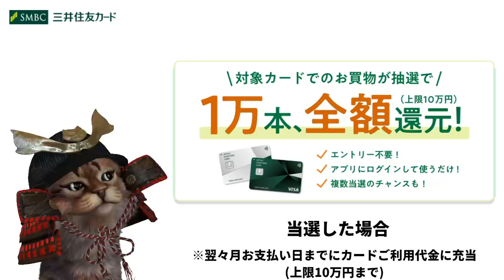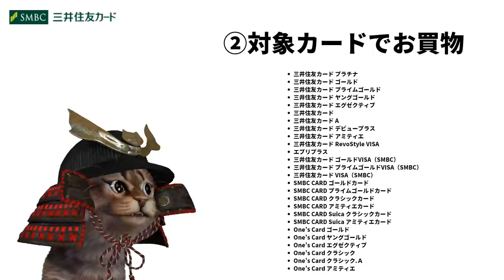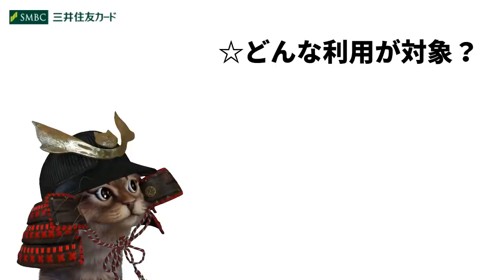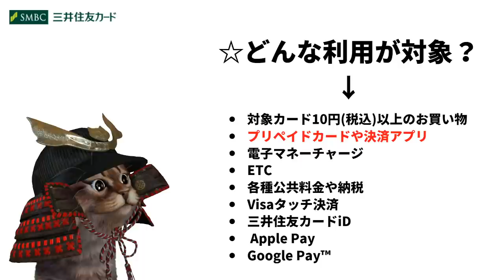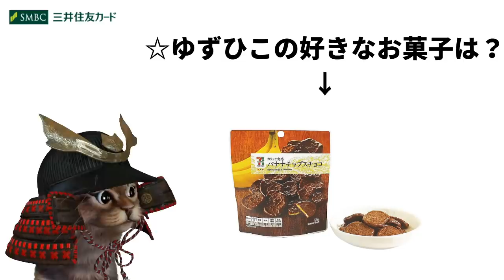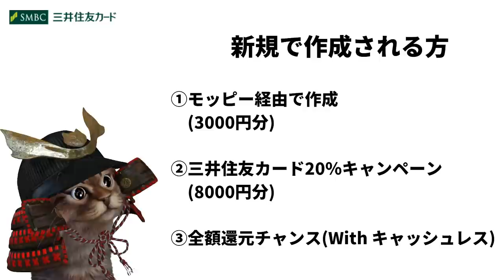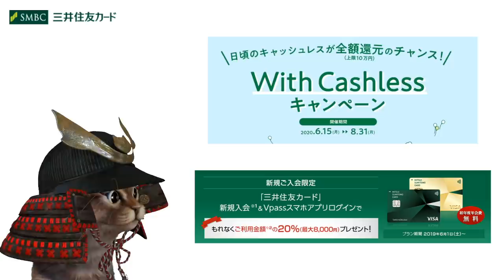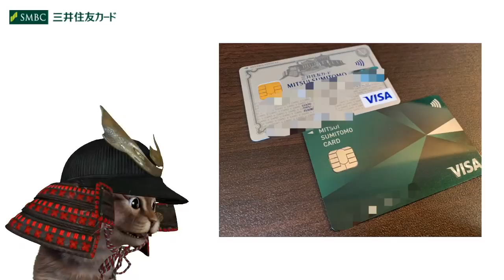三井住友カード全額還元(10万円)のチャンス！「With Cashless」キャンペーンを解説！Vpassアプリがあれば誰でも参加可能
【PR】 ①ポイントサイト「モッピー」の登録がまだの方

②三井住友カード20%還元(新規の方向け)「キャッシュレスプラン」

③三井住友カード抽選で全額還元「With Cashless」

新規入会の方 お得な参加手順
①モッピーに新規登録
②モッピー経由で三井住友カードを発行
③三井住友カードのキャッシュレスプラン20%還元に参加
既存会員の方　「With Cashless」キャンペーン参加手順
①Vpassアプリにログイン
②対象カードでお買い物

使用機材
マイク：Rode NT1A
キャプチャーボード：I-O DATA GV-USB3
オーディオインターフェース：YAMAHA AG03